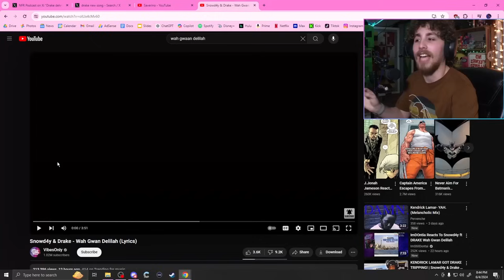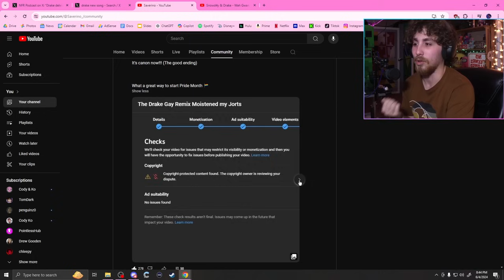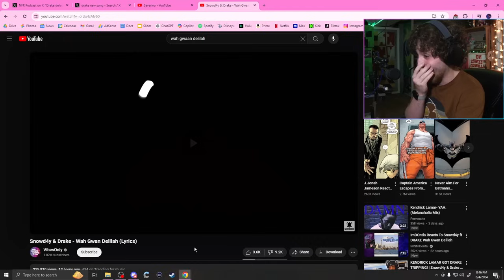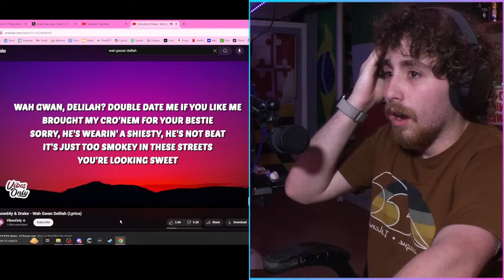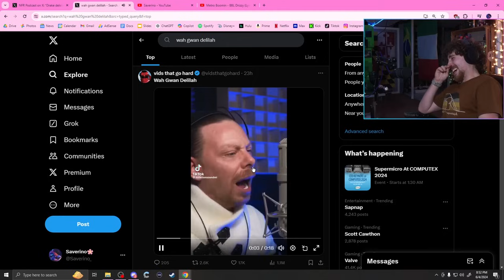Drake Just Dropped The Worst Song Ive Ever Heard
I try to listen to music sometimes